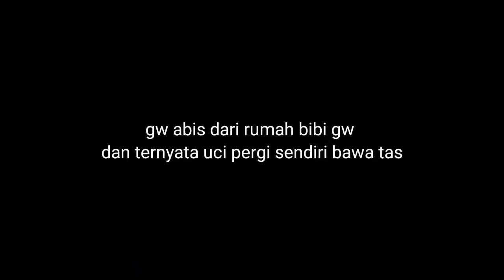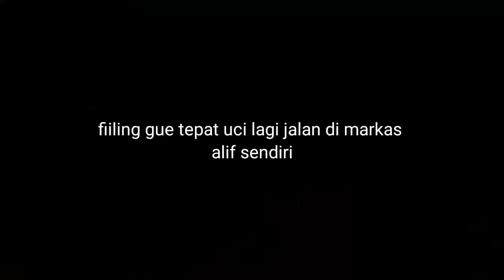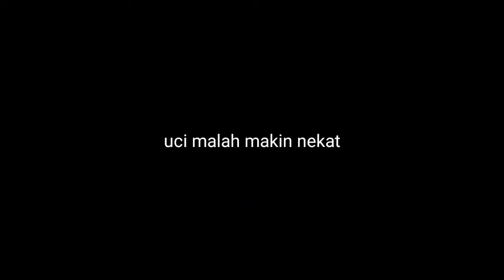GREGET SEPUPU NEKAD KABUR DARI RUMAH SAMPERIN ALIF KE MARKAS NYA GEGARA DI GUNAGUNA‼️